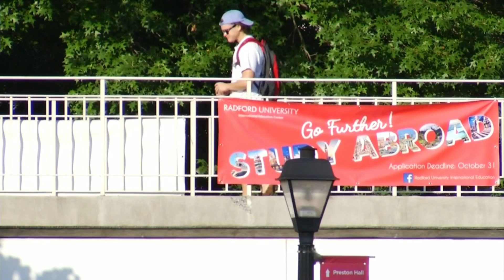Radford University celebrates record-shattering day